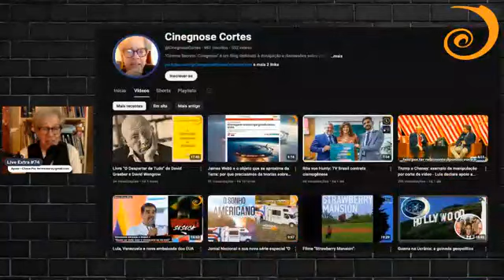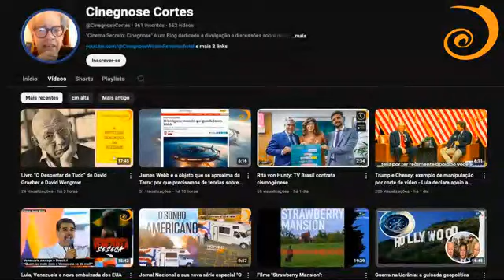Entrevista com Rui Costa Pimenta - a Esquerda paralisou e a Direita se tornou a voz dos revoltados